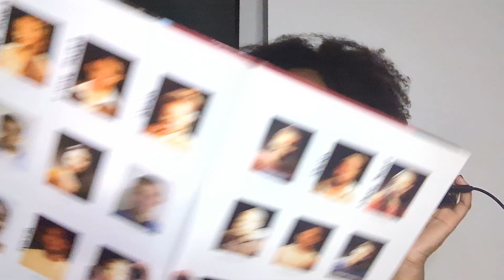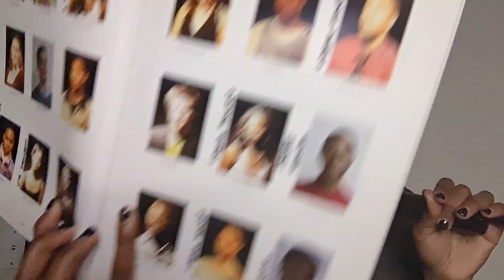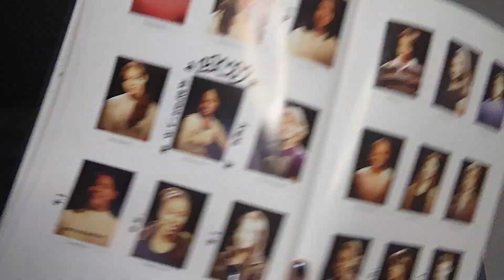thoughts on sexual politics and the weird hacks I learned from gay men in arts school